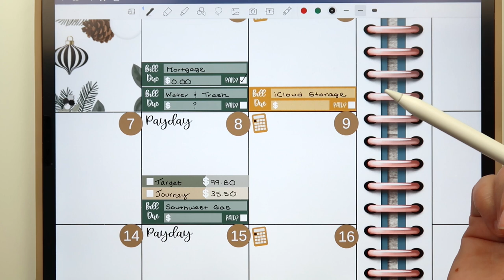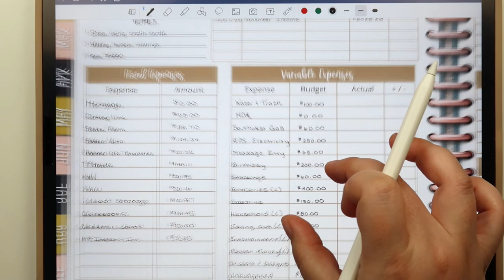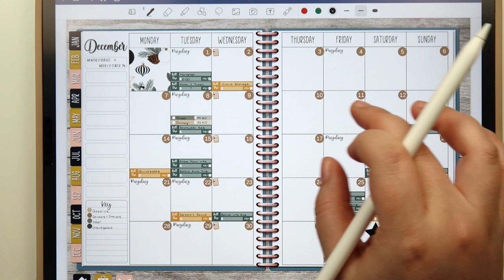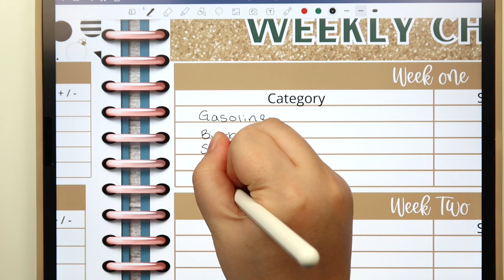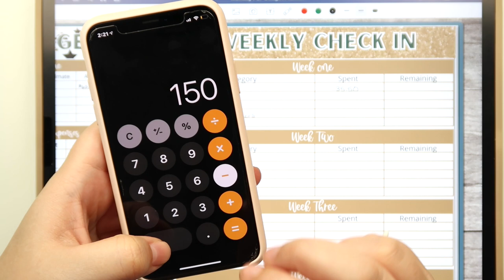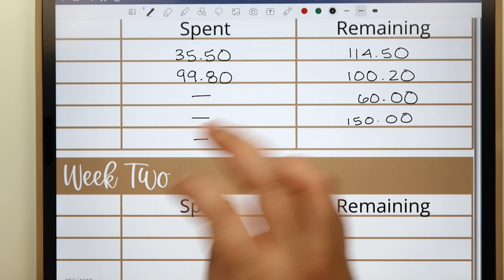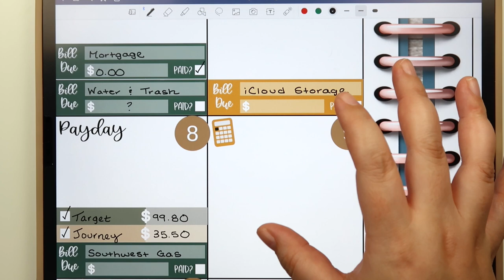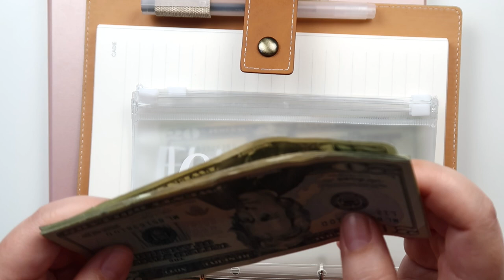Week One Budget Check In & Cash Envelopes | December 2020 | Digital Budgeting | Goodnotes 5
Hey everyone!

In today’s video, I am checking in with our family’s budget for the first week of December 2020 using my Planning to Prosper Digital Budget Planner.

Xoxo,
Stephanie Anne

Destash Instagram: @plannningtoprosperdestash
Digital Planning Facebook Group: Coming Soon!

PRODUCTS I USE AND LOVE:
- Planning to Prosper Digital All-in-One Life Planner
- Planning to Prosper Digital Budget Planner
- Sharpie S-Gel Pen